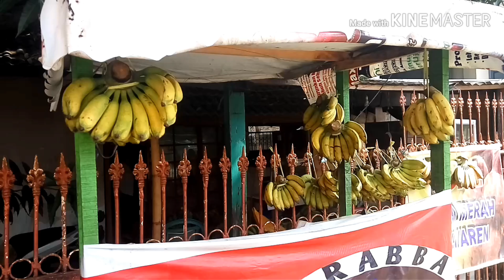Resep Pisang Ijo Dadar Daun Pandan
Cara Simpel Bikin Pisang Ijo
Bahan :
10 Biji Pisang Raja Matang
125 Gram Tepung Terigu
300 ml Santan
1 Sdm Margarin, Dilelehkan
Sejumput Garam
5 Lembar Daun Pandan
Sedikit Pewarna makanan

Bahan Kuah :
70 Gram Tepung Beras
1 Liter Santan
2 Lembar Daun Pandan
100 Gram Gula
Sedikit Garam

Cara bikin
Kukus Pisang bersama kulitnya
Blender Daun Pandan bersama Santan
Campur dengan tepung dan garam
Aduk rata
Masukkan mentega yang sudah dicairkan
Saring
Dadar kulitnya.
Bungkus pisangnya.

Bikin Kuah
Campur semua bahan
Masak sambil diaduk sampai meletup2.
Siap dihidangkan.